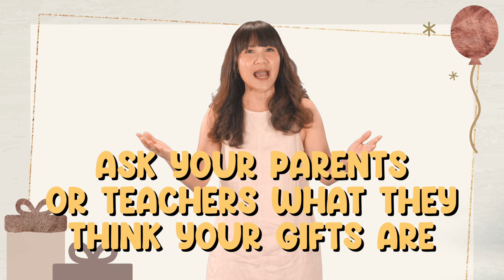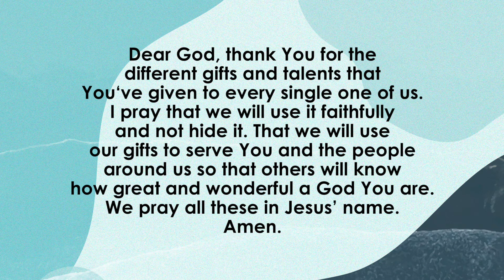I Can Serve! Lesson 2: Be Faithful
Our new series is all about serving! Everyone say "I can serve!" 😃😃😃

BMV: Each of you has received a gift in order to serve others. You should use it faithfully. 1 Peter 4:10

God has given each of us gifts to serve one another and we are to use this gift faithfully instead of letting it go to waste. 🎁🎁🎁 Ask God to reveal what this gift is in your life and let's be faithful to use it to show others how wonderful Jesus is!

Take a photo 📷 and tell us what have you done to serve God and those around you!